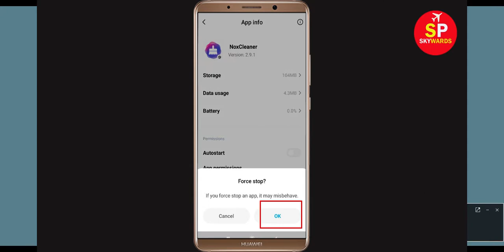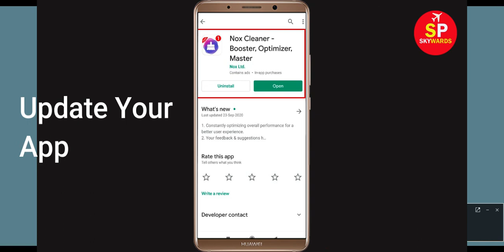Fix Nox Cleaner App isn't Responding Error in Android & Ios - Nox Cleaner Not Responding Problem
How to Fix Nox Cleaner App isn't Responding Error in Android & Ios - Nox Cleaner Not Working Problem

In this Nox Cleaner Video tutorial, i will show you how to fix / Solve Nox Cleaner App isn't Responding Error in Android & Ios - Nox Cleaner Not Working Problem Solved. If you are facing same problem in your mobile phone then it will help you a lot.